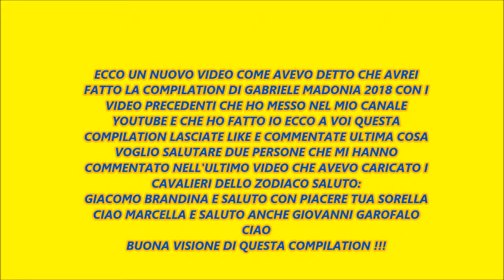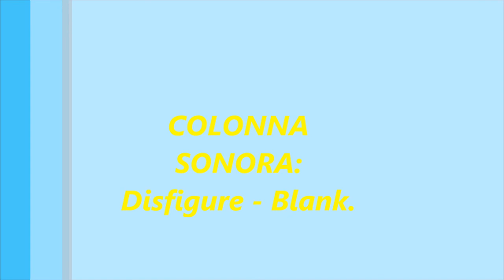LA COMPILATION DI GABRIELE MADONIA 2018 PER I 160 ISCRITTI PRIMA PARTE.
Ecco un nuovo video come vi avevo detto ho fatto la compilation e ci ho messo i video precedenti che avevo registrato più quelli che avevo fatto insieme a Ruggero Oddo e Luca Brisciano e poi c'è la seconda parte della compilation buona visione e lasciate like e commentate.
LINK IN DESCRIZIONE seguite il mio amico cristian piu